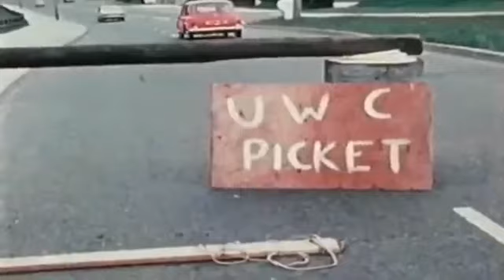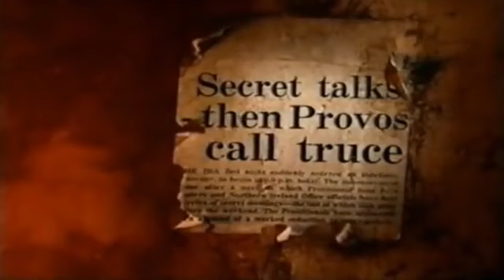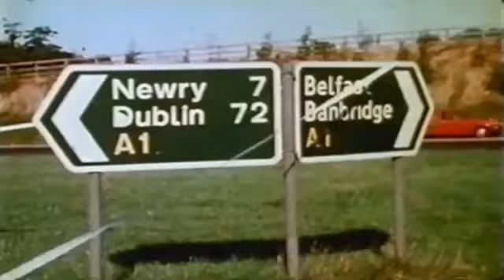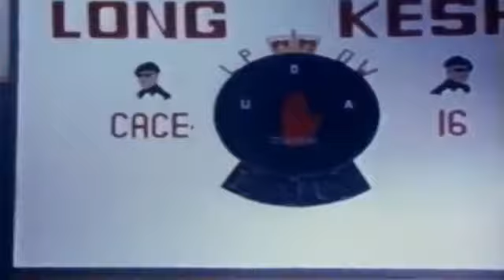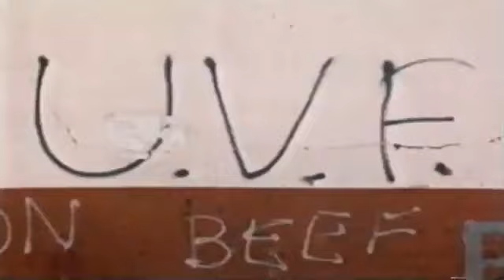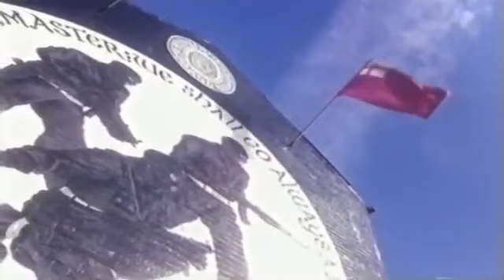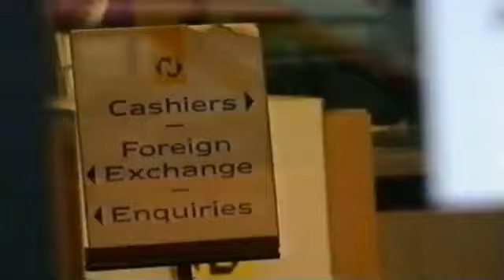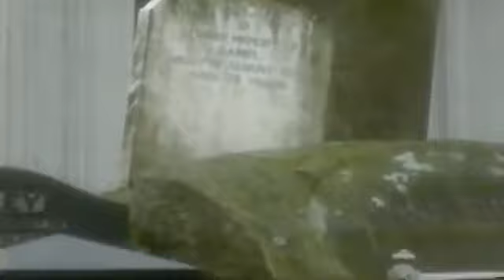Loyalists - Episode 3 by Peter Taylor (Full Documentary)